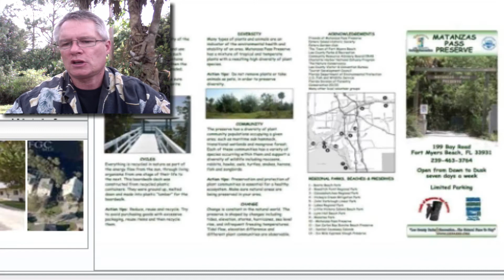SW Florida Daily Tour of Homes & Foreclosures 11-12-2013 , Fort Myers, Cape Coral, Sanibel, Naples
SW Florida Daily Tour of Homes & Foreclosures 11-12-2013 by SW Florida Real Estate Expert Allen Smith of Downing Frye Realty.
Today's Tour of SW Florida Homes features our clients top 3 Picks for 3/2/2 Gulf access pool homes $350k and under, 1 "Best Buy" on Fort Myers Beach, plus several new listings on Sanibel and the surrounding areas.
If these are not the homes of your dreams let us set you up receiving our Market Watch which will email you all the homes, that match exactly what your looking for, in only your price range, listed buy every Broker, Bank, Foreclosures and Short Sale. If your coming to town in the next 60 days let me know what your looking for and I will email you all the foreclosures, short sales, and "Best Buys" that match exactly what your looking for. to view over 12,000 listings.

To get set up receiving custom homes searches set up for exactly what your looking for emailed to you each day and give us a call at .

We have over 17,000 homes For Sale by every Broker, Bank, REO, Foreclosure and Short Sale in SW Florida. Plus. a lot more Fabulous SW Florida Homes, Real Estate, Waterfront Homes & Condominiums For Sale in Fort Myers, Cape Coral, Sanibel Island, Fort Myers Beach & Naples Florida including a Free Public Search and Tour of all Broker's Listings, Foreclosures, Short Sales, Gulf & Canal Waterfront, and Area, City, Attractions & Community Video Tours by SW Florida's voted #1, largest, most award winning Broker & Allen Smith of Downing Frye.